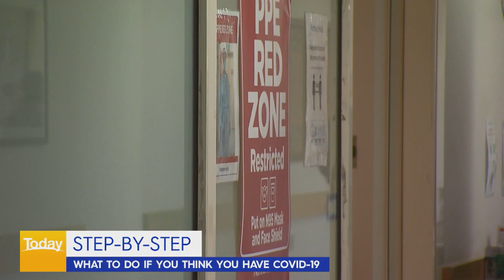What to do if you have COVID-19 | Coronavirus | 9 News Australia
There are almost 17,000 active cases of COVID-19 right now in Australia and hospitals are at capacity. Early intervention can help prevent serious illness. Here is what you should do if you or someone you know gets the virus.